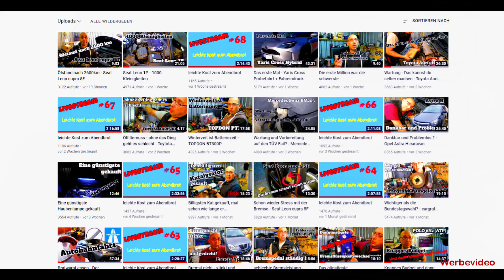Seat Leon cupra 5F Update - 34000KM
Hallo zusammen,
05-2021